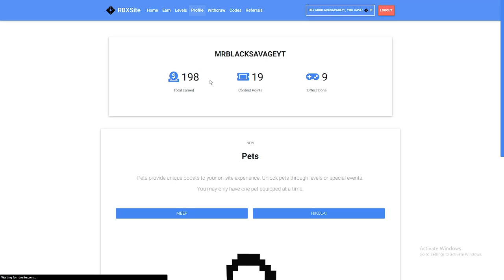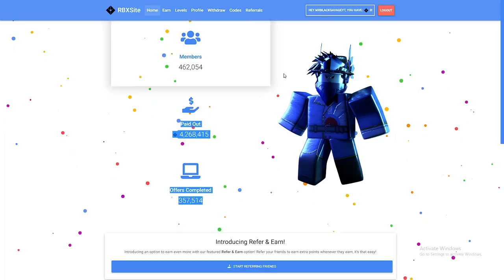BUILDING A HUGE WORKING TRAIN? ON ISLANDS/SKYBLOCK ITS SO DOPE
Get some robux takes a bit of work but its worth it :)

      .｡.:*post every single day, what more could you ask for??:.｡.

What’s is Roblox? ROBLOX is an online virtual playground and workshop, where kids of all ages can safely interact, create, have fun, and learn. It’s unique in that practically everything on ROBLOX is designed and constructed by members of the community. ROBLOX is designed for 8 to 18 year olds, but it is open to people of all ages. Each player starts by choosing an avatar and giving it an identity. They can then explore ROBLOX — interacting with others by chatting, playing games, or collaborating on creative projects. Each player is also given their own piece of undeveloped real estate along with a virtual toolbox with which to design and build anything — be it a navigable skyscraper, a working helicopter, a giant pinball machine, a multiplayer “Capture the Flag” game or some other, custom creation. There is no cost for this first plot of virtual land. By participating and by building cool stuff, ROBLOX members can earn badges as well as ROBLOX dollars (“ROBUX”). In turn, they can shop the online catalog to purchase avatar clothing and accessories as well as premium building materials, interactive components, and working mechanisms.